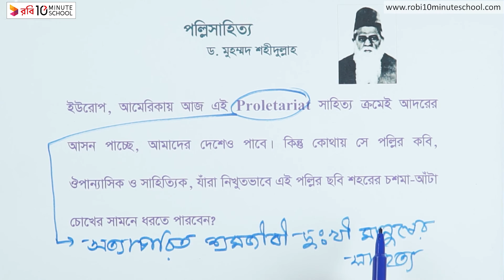পল্লিসাহিত্য - পর্ব-২৩ [SSC]